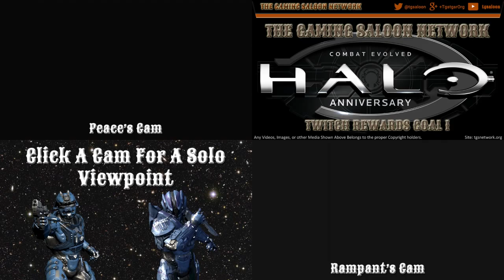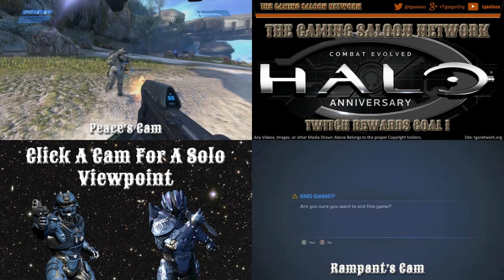Halo HASO Runthrough || Halo Combat Evolved Part 3.3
Join peacemaker2448 & RampantEpsilon on the quest to completing Halo CE HASO.